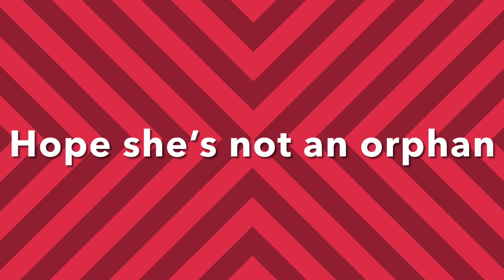Baby Squirrel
This little one befriended us while we were out on a walk in McCowan Trail Park in Scarborough, Ontario, Canada.  Normally, True North squirrels are so shy that you can hardly get close to them.  This little one approaches us.  Really hope she’s okay, though I must admit her behaviour was a bit off. Mom was close by, but nowhere near as brave to be so close to humans.  The cutest little thing.  It really warmed my heart to be so close and share a few minutes together.